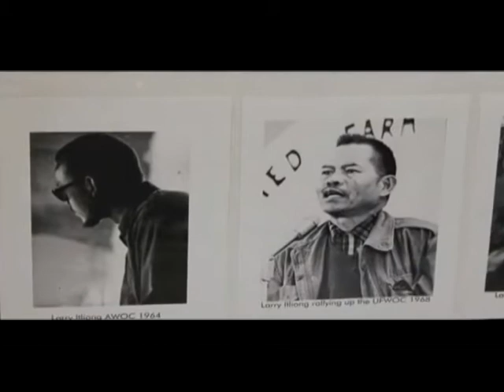Eddy Gana Jr. and Fe P. Koons Interview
Eddy Gana Jr. and Fe P. Koons stop by to talk about Larry Itliong Day.